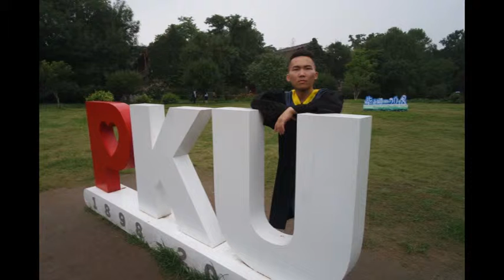Jincheng Zhang - Nice (Instrumental Version) (Background) (Official Audio)